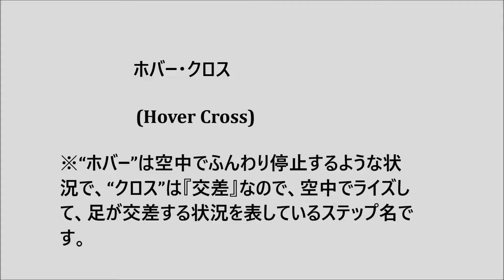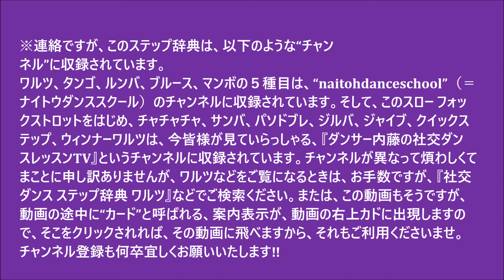社交ダンス ステップ辞典 ホバー・クロス スローフォックストロット